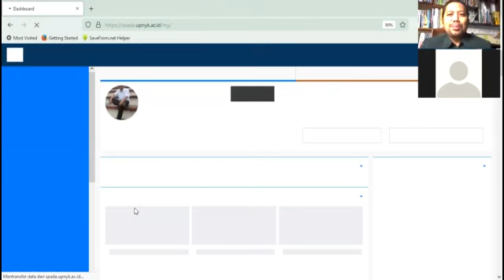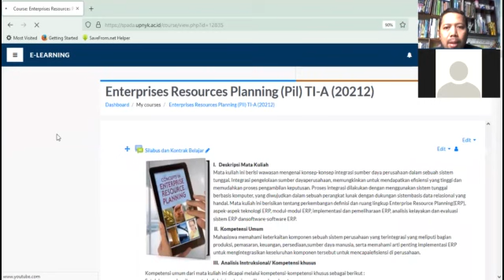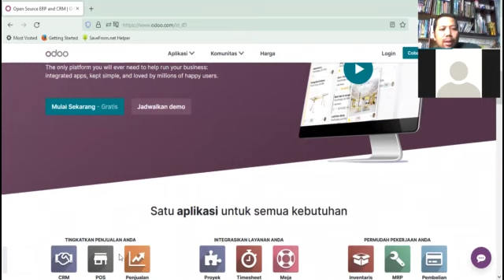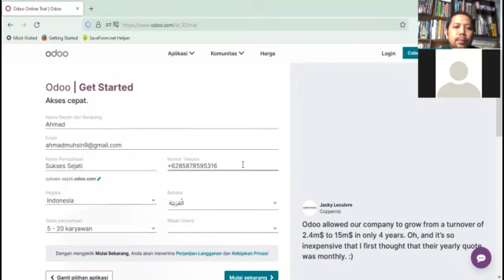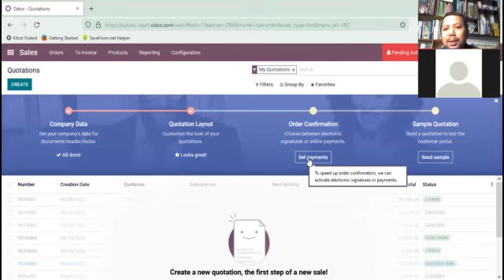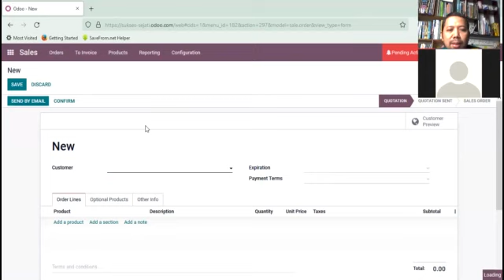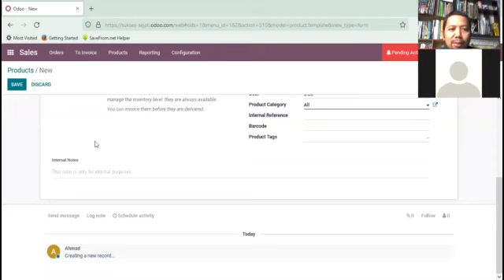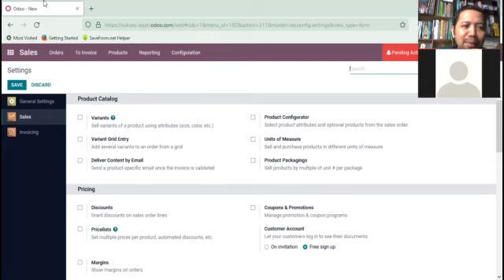Pertemuan 11 Enterprises Resources Planning : "Implementasi Modul Sales ERP"